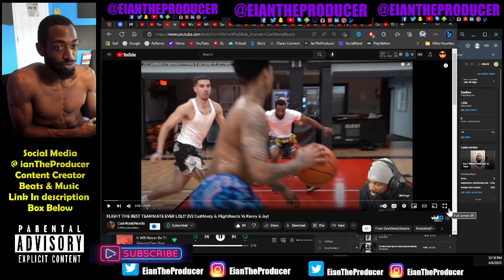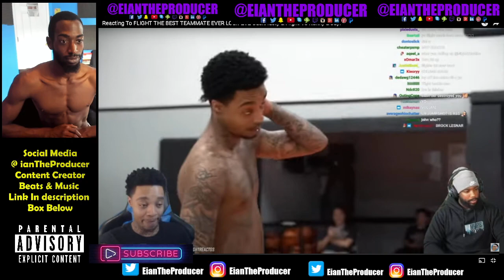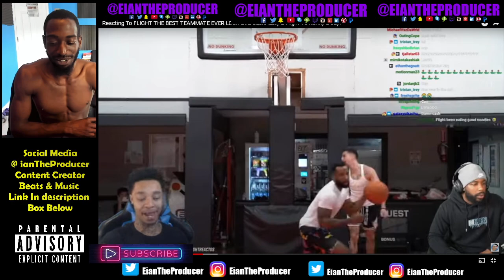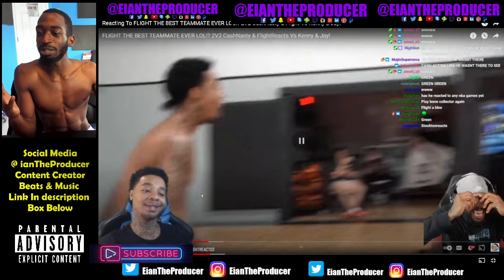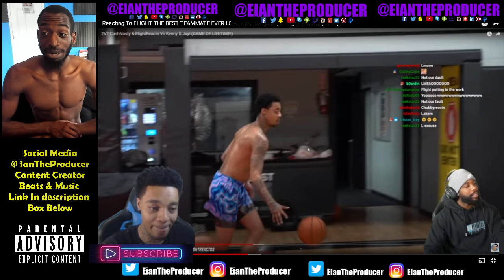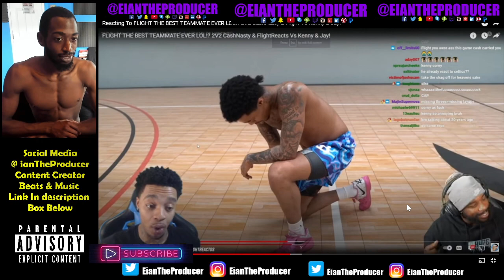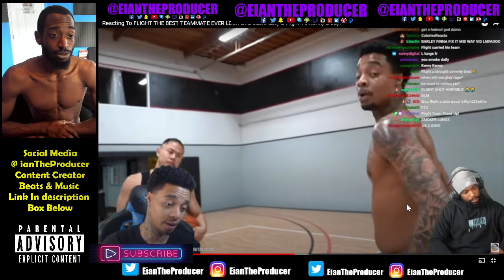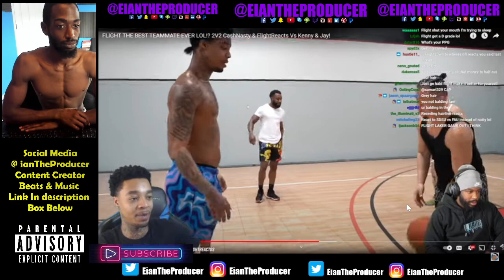reacting to Reacting To FLIGHT THE BEST TEAMMATE EVER LOL! 2V2 CashNasty & Flight Vs Kenny & Jay !